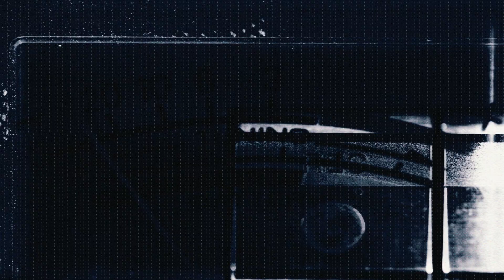Pacha Ibiza Grand Opening Party 2022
We are incredibly happy to finally announce the Pacha Ibiza Grand Opening Party! Join us on April 29th as we reunite on the dance floor to the sound of the one and only Solomun. We can't wait to make more memories with you this summer.